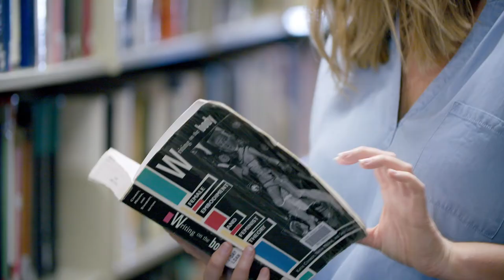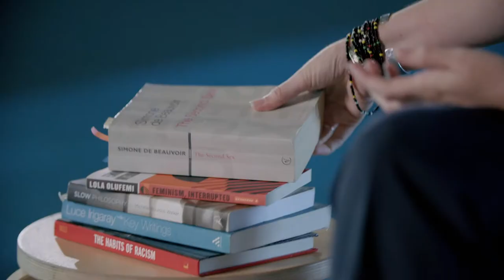Laura Roberts, Lecturer (Women’s and Gender Studies)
Flinders University PhD supervisors explain what drives them, and the research opportunities available to HDR students.